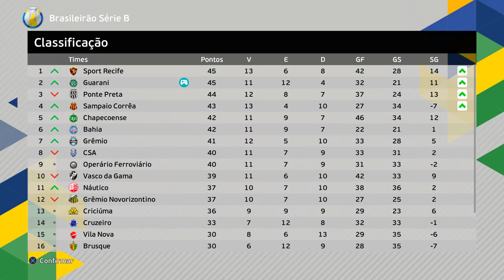NENECA FAZ ESTREIA MONSTRUOSA E METE 1° GOL DA CARREIRA!! - Rumo Estrelato Goleiro #3 EFOOTBALL